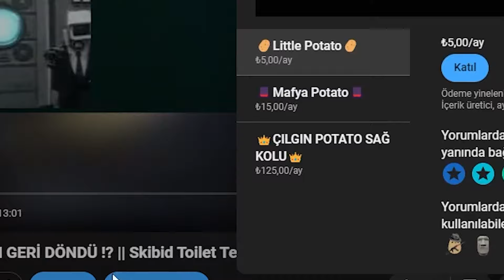ASLINDA İHANET ETMEMİŞ! || Skibidi Multiverse Bölüm Special Tepki